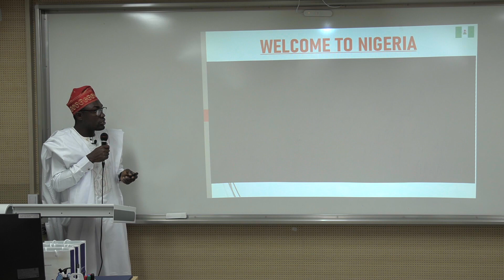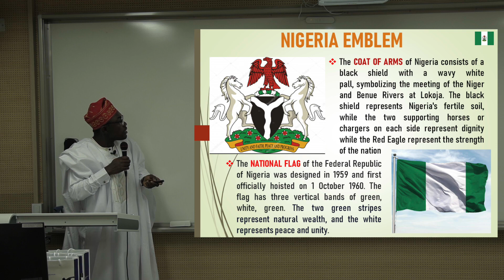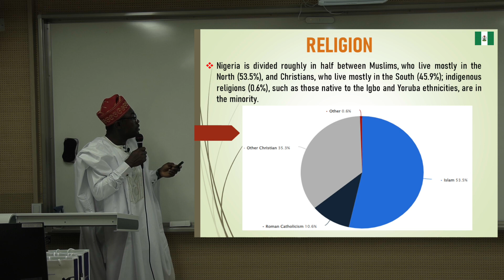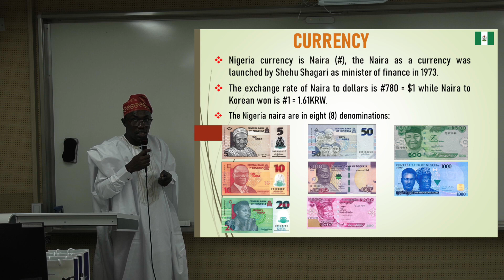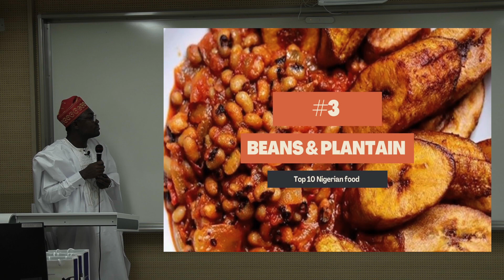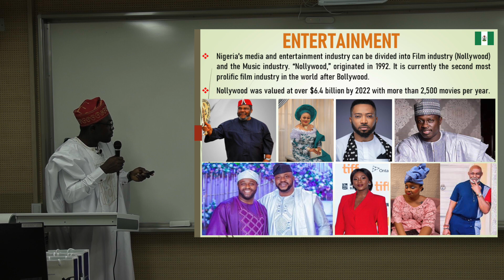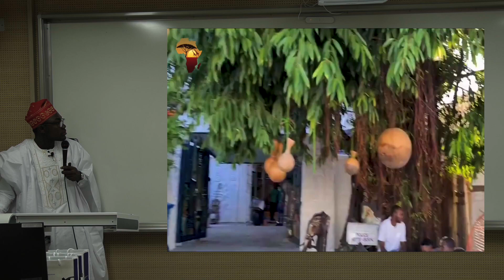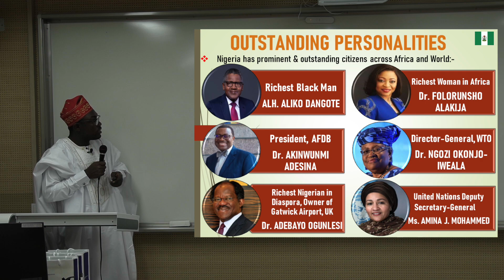월간 간담회(7월) _ 발표 :오키키올루와(나이지리아)